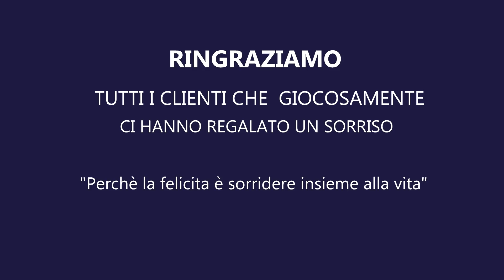SCHERZI DIVERTENTI ALLA GENTE- OUTLET-Angelo jay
per vedere le mie creazione !! Puoi farlo!

★Editin Audio-video Video Fx -voce -   Angelo jay ★